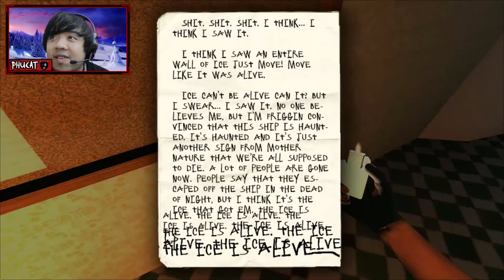Flash Frozen | My Cold Shoulder!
Flash Frozen is a scary/horror game based on freezing to death. I've come upon many deadly water splashes and I literally have a cold shoulder as it takes 3-5 seconds to knock a door open. :p